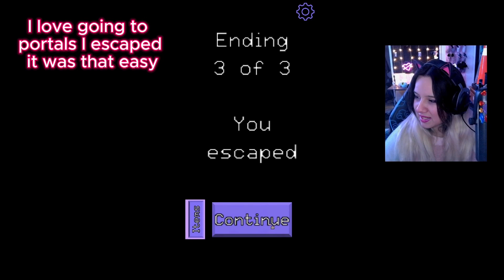Excuse Me Sir Full Demo Gameplay - All Endings!